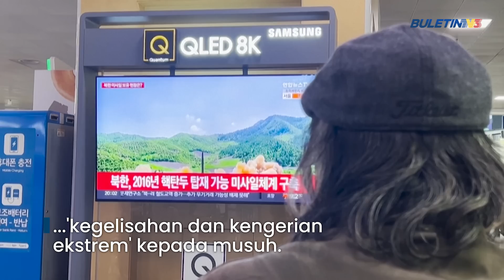KRISIS | Korea Utara Lancar Peluru Berpandu ICBM Baharu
Korea Utara mengesahkan negaranya telah menguji peluru berpandu balistik antara benua (ICBM) jenis baharu yang menggunakan bahan api pepejal.

Menurut pemimpinnya Kim Jong Un, Hwasong-18  adalah untuk mempromosikan secara radikal keupayaan serangan balas nuklear negara itu yang akan memberikan amaran 'kegelisahan dan kengerian ekstrem' kepada musuh.